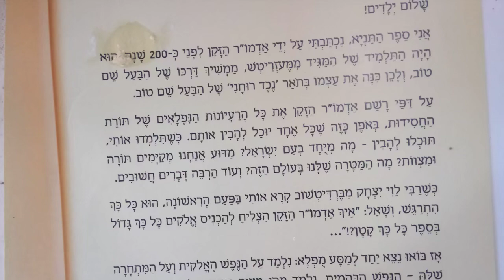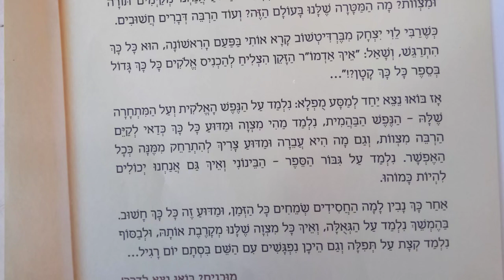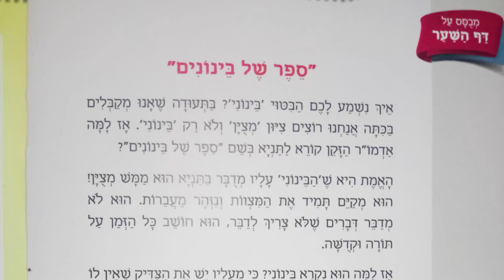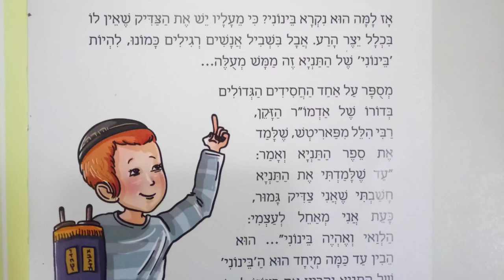Tania para chicos - Introducción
Este video da comienzo a la lectura de un libro de Tania adaptado para niños. Se traduce directamente al español y se explican los conceptos. Está orientado a niños de edad primaria. Únete al canal para más beneficios: